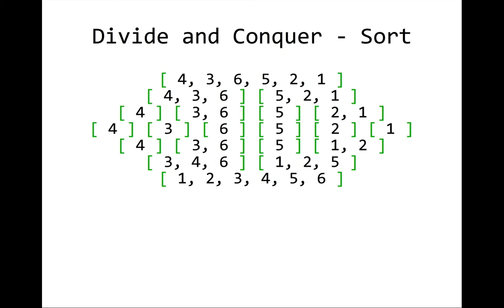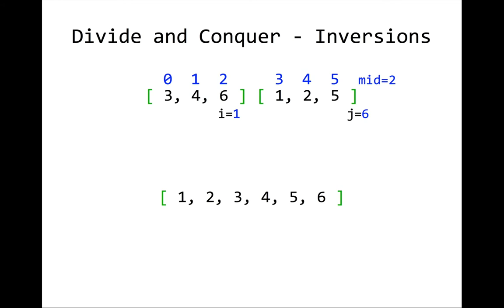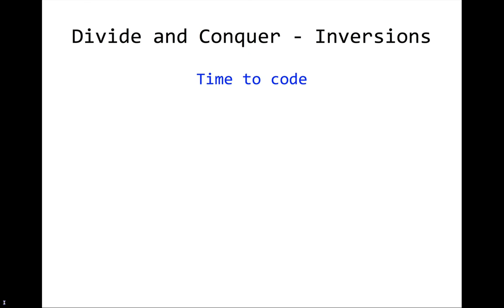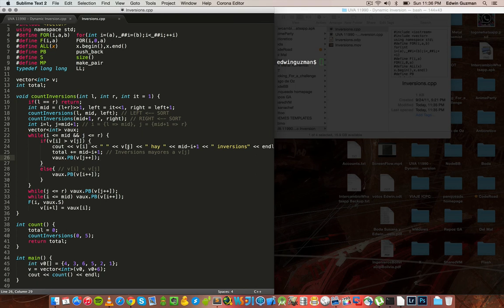Inversions Teoria y Codigo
Algoritmo O( n log(n) ) para contar los inversions en un array desordenado.